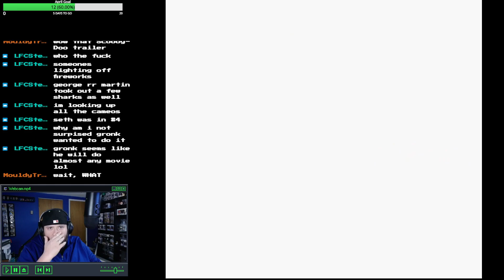Super Mario Land DX - Playthrough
In this playthrough of Super Mario Land DX, we play through the entire game from start to finish!

Super Mario Land DX is a classics game that everyone should play, and in this playthrough we take you through every level and teach you all the secrets! If you're a fan of Super Mario Land, then this is the playthrough for you!